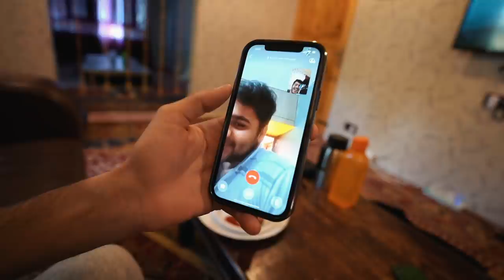Summer CAR CAMPING in Kashmir | Camping in India 😍🏕💯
is your ultimate destination for all two-wheeler parts, accessories & Find all BTR related merchandise
AIRFLOW ADJUSTABLE WINDSCREEN WIND DEFLECTOR UNIVERSAL MOTORCYCLE WINDSHIELD

TAIL RACK PLATE FOR XPULSE 200, ROYAL ENFIELD HIMALAYAN & UNIVERSAL FITTING

JERRY CAN FOR MOTORCYCLE (RED) - 5 LTR WITH BRACKET